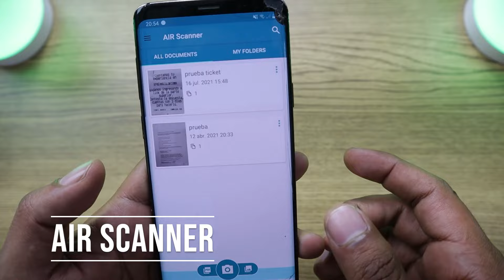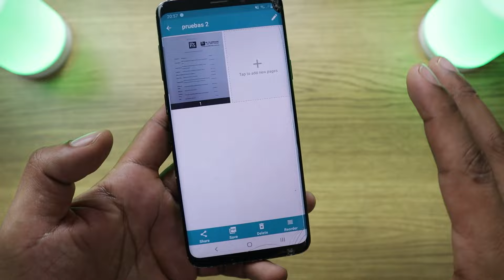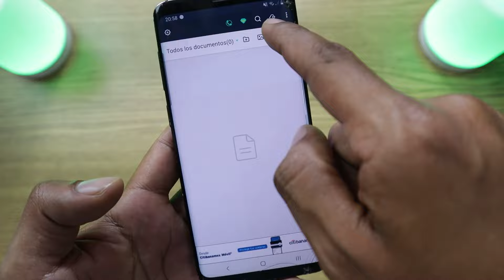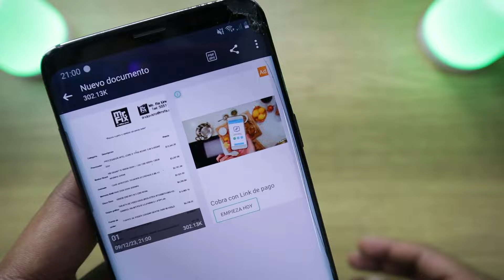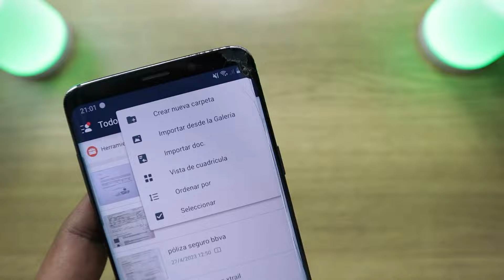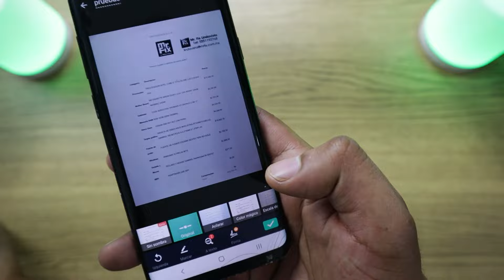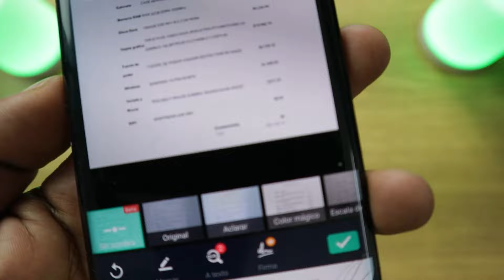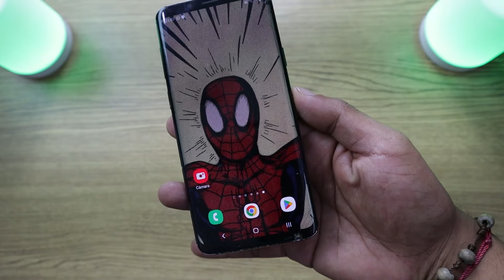Mejores apps para Escanear documentos en PDF 2023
Estas aplicaciones convertirán su dispositivo en un potente escáner portátil que reconoce automáticamente el texto (OCR) para ayudarle a ser más productivo en el trabajo y en su vida diaria. Descargue la aplicación del escáner para escanear, guardar y compartir al instante cualquier archivo en formato PDF, JPG, Word o TXT.

Temas relacionados:
apps para escanear documentos gratis, Cómo ESCANEAR Documentos CON TU MÓVIL, La MEJOR APP para Escanear CUALQUIER DOCUMENTOS GRATIS, scanner apps, top de aplicaciones, mejores aplicaciones para escanear documentos, documentos en PDF, convertir documentos PDF, como usar mi celular como scanner, escanear documentos con el celular,